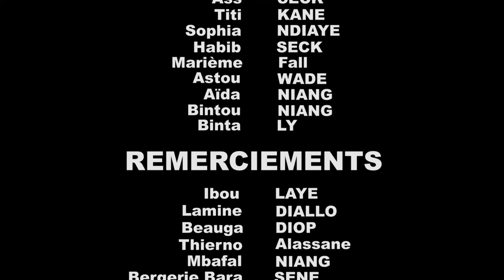THIONO TABASKI ÉPISODE 9_ "TABASKI DOU AM" (suite)